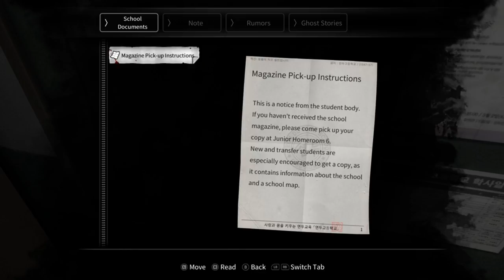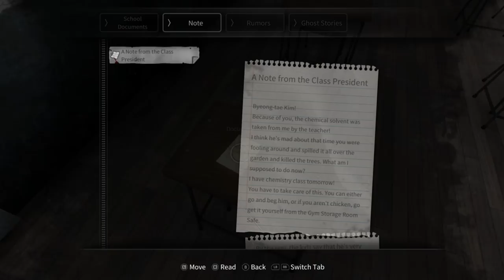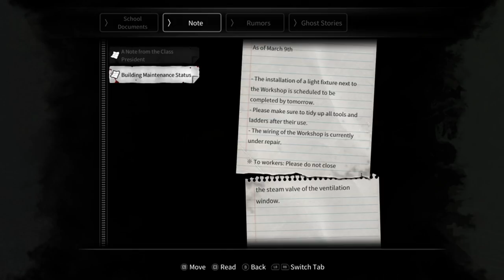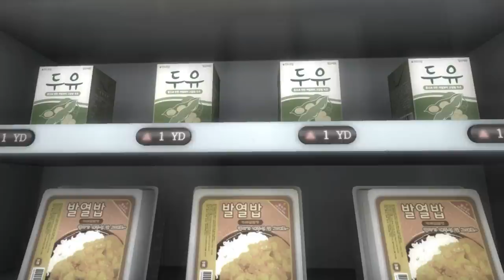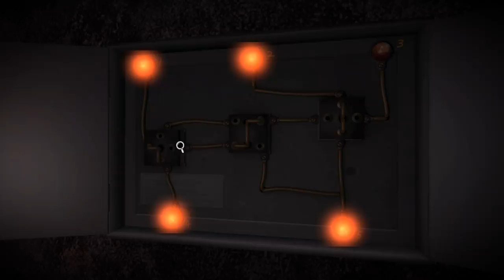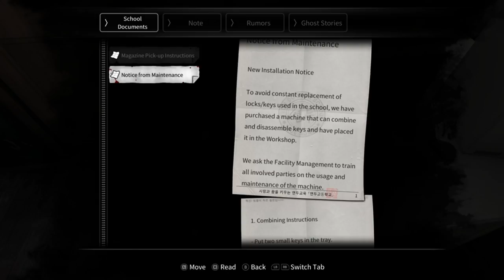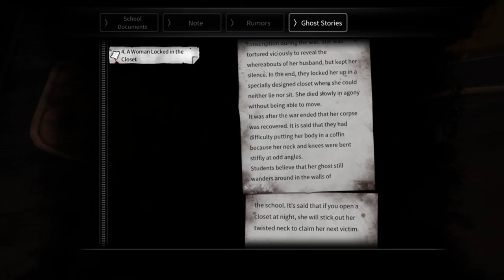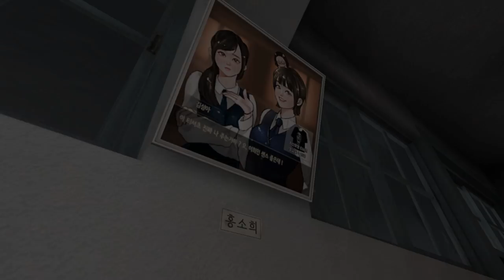THE SPOOPIEST SCHOOL EVER? | White Day: PC Remaster